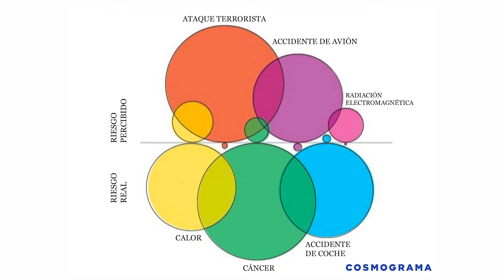Miedos irracionales y ataques de pánico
Charla de Aleix Mercadé